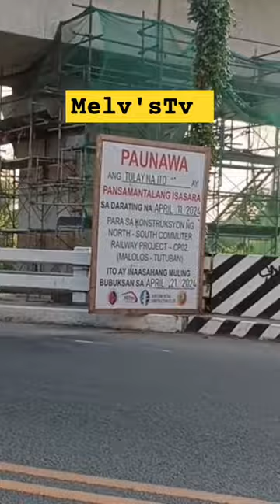Segmental box Girder overhead at Tabang Bridge